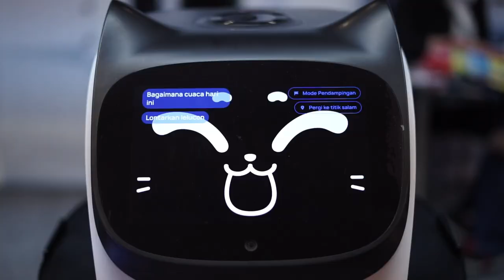GET READY for the IISM & INDONESIA COLD CHAIN (ICE) exhibition 2023!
Are you ready for the Exhibition?

We're back! For the long-awaited exhibition moment in May 2023.

As the only largest Cold Chain exhibition in Indonesia, International Indonesia Seafood and Meat (IISM) & Indonesia Cold Chain Expo is back with the next edition dedicated to the development of the Indonesian cold chain industry by presenting the latest cold chain technology, trends and innovations. to the market.
The exhibition presents on-demand technologies and solutions for the cold food, seafood, meat and cold chain industries.

Join us at IISM & Indonesia Cold Chian (ICE) 2023 on 10 – 13 May 2023
Check our Bio to access the pre-registration link!

Be part of the IISM & Indonesia Cold Chain (ICE) 2023 exhibition and expand your business network!
for more detailed information.

𝗜𝗻𝘁𝗲𝗿𝗻𝗮𝘁𝗶𝗼𝗻𝗮𝗹 𝗜𝗻𝗱𝗼𝗻𝗲𝘀𝗶𝗮 𝗦𝗲𝗮𝗳𝗼𝗼𝗱 𝗮𝗻𝗱 𝗠𝗲𝗮𝘁 𝗘𝘅𝗽𝗼 (𝗜𝗜𝗦𝗠)
𝗜𝗻𝗱𝗼𝗻𝗲𝘀𝗶𝗮 𝗖𝗼𝗹𝗱 𝗖𝗵𝗮𝗶𝗻 𝗘𝘅𝗽𝗼 (𝗜𝗖𝗘)
📆 𝟭𝟬 – 𝟭𝟑 𝗠𝗮𝘆 𝟮𝟬𝟮𝟑
📍 𝗝𝗜𝗘𝘅𝗽𝗼 𝗞𝗲𝗺𝗮𝘆𝗼𝗿𝗮𝗻, 𝗝𝗮𝗸𝗮𝗿𝘁𝗮
⏰ 𝗢𝗽𝗲𝗿𝗮𝘁𝗶𝗼𝗻𝗮𝗹 𝗛𝗼𝘂𝗿 :
𝗪𝗲𝗱𝗻𝗲𝘀𝗱𝗮𝘆 - 𝗙𝗿𝗶𝗱𝗮𝘆 : 𝟭𝟬.𝟬𝟬 - 𝟭𝟵.𝟬𝟬 𝗪𝗜𝗕
𝗦𝗮𝘁𝘂𝗿𝗱𝗮𝘆 : 𝟭𝟬.𝟬𝟬 - 𝟭𝟳.𝟬𝟬 𝗪𝗜𝗕